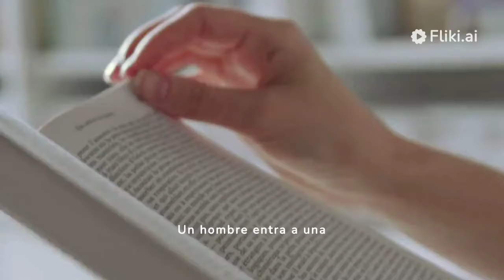CHISTES MALOS QUE NO DAN RISA